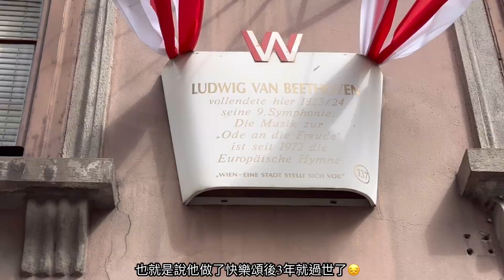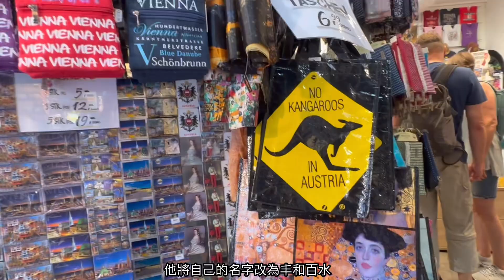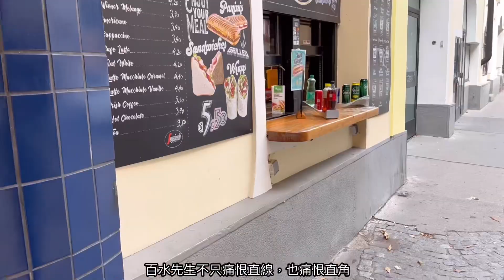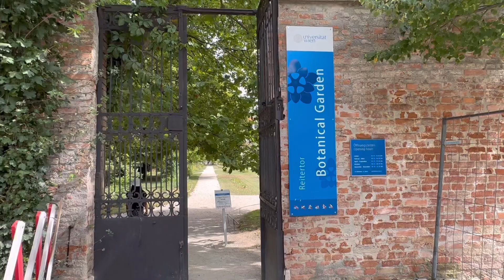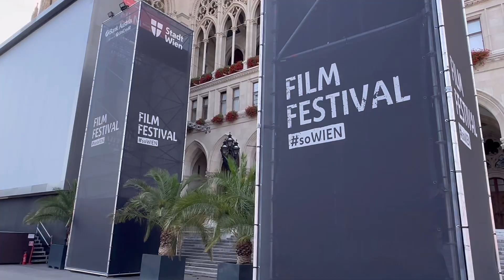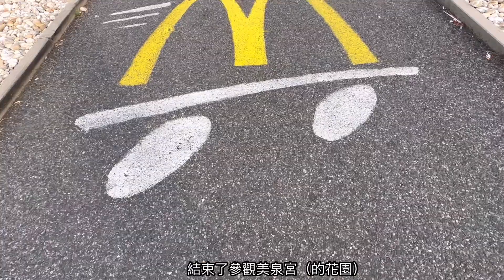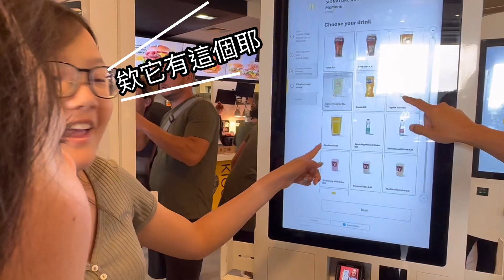AT-CZ 20230827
Track: Mozart - Piano Sonata no. 11, K. 331 - I. Andante grazioso